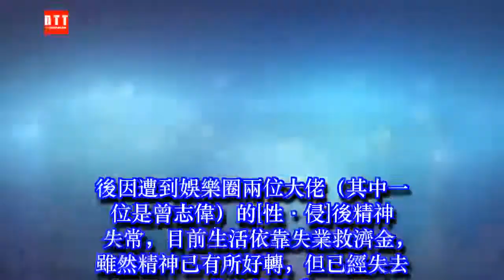那些退出娛樂圈的明星，後來的他們怎麼樣了？ ✔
✔ MC Network [ 36 寵物 ] 那些退出娛樂圈的明星，後來的他們怎麼樣了？
TVB劇是伴隨我們成長的一把回憶殺，當那些曾經熟悉的面孔慢慢的淡出視野，後來的他們，又都去了哪裡？
圖片源于網路
藍潔瑛，曾經參演過《大時代》、《大話西遊》，被稱“靚絕五臺山”。後因遭到娛樂圈兩位大佬（其中一位是曾志偉）的[性·侵]後精神失常，目前生活依靠失業救濟金，雖然精神已有所好轉，但已經失去了往日的風采。